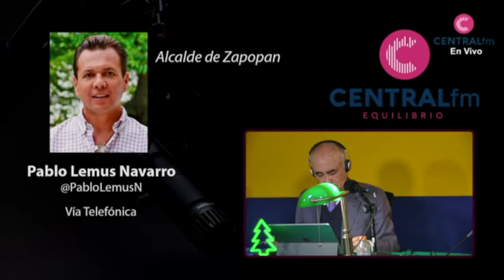Entrevista con Pablo Lemus, Alcalde Zapopan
Entrevista con Pablo Lemus, Alcalde de Zapopan Jalisco.
Protesta de 100 alcaldes en contra del Presupuesto de AMLO.